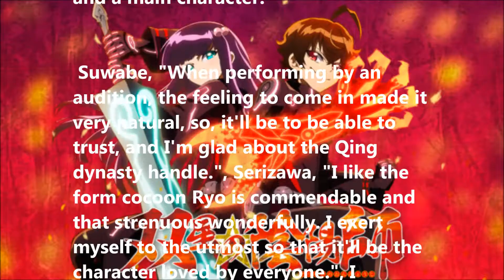Anime " Sousei no Onmyoji " April start adding cast to Junichi Suwabe & Yu Serizawa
Anime " Sousei no Onmyoji
" April start adding cast to
Junichi Suwabe & Yu
Serizawa